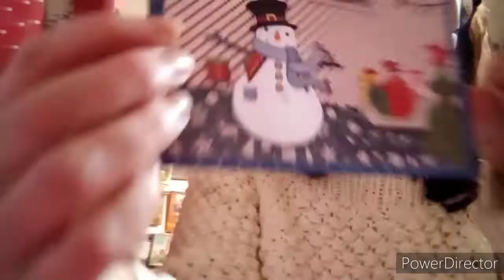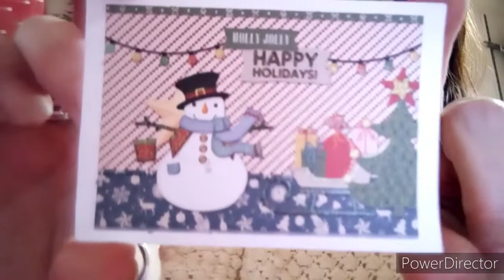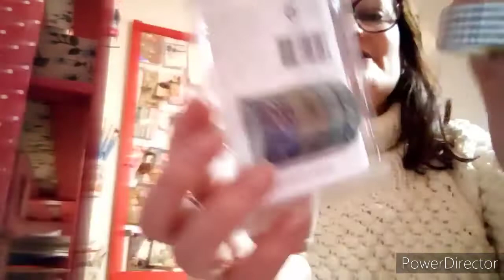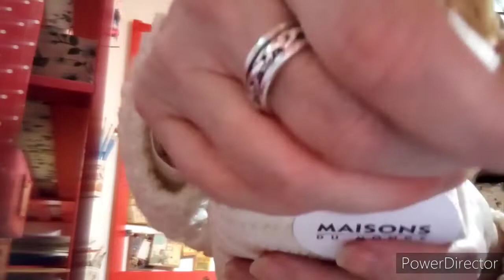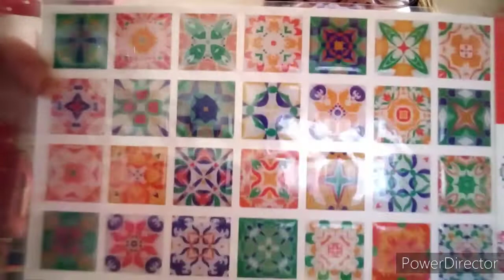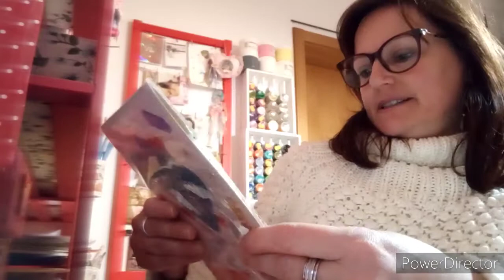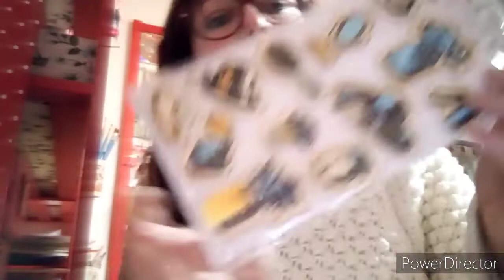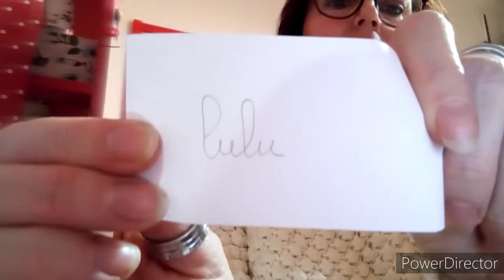B.A.L concour 500